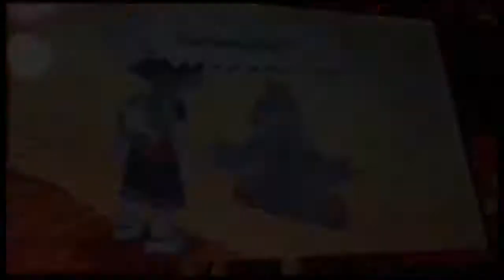Heavy Hitters Unleashed - Smash Bros Ultimate Elite Smash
Why y'all gotta hit so hard?!